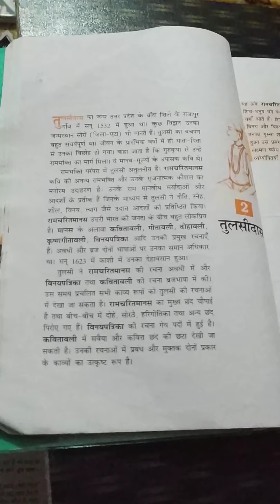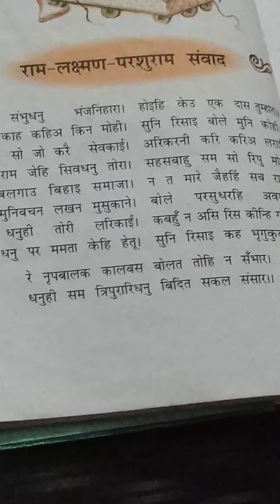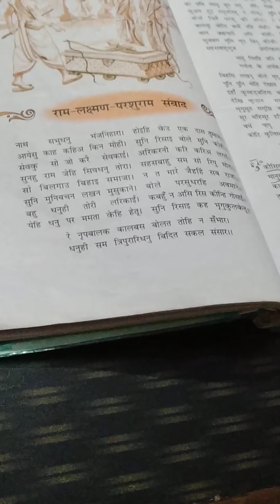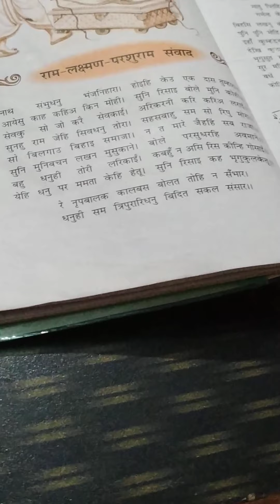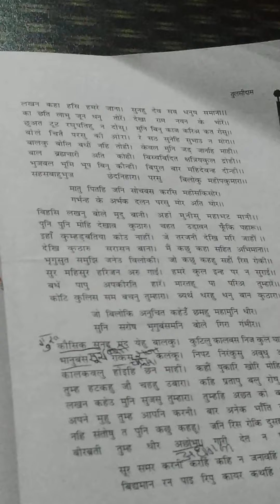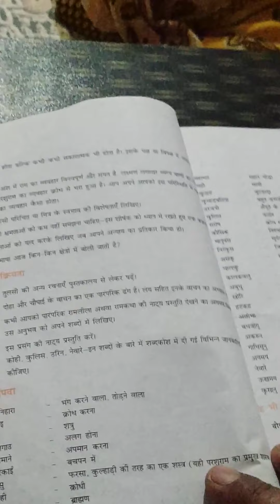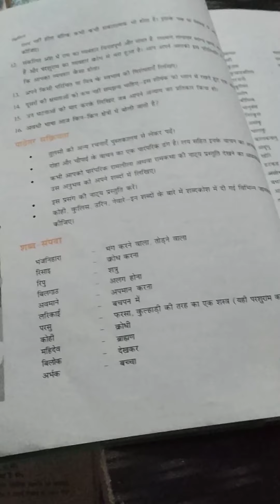CBSE_ class 10_क्षितिज _(काव्य)_पाठ-२ राम लक्ष्मण-परशुराम संवाद